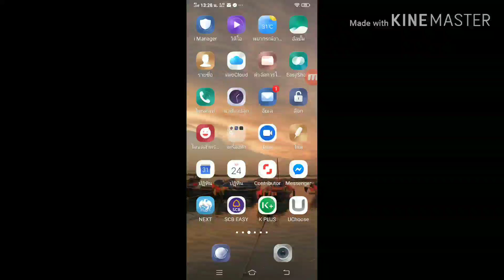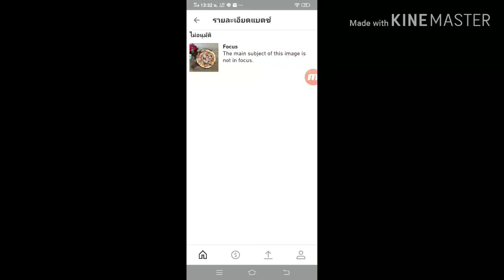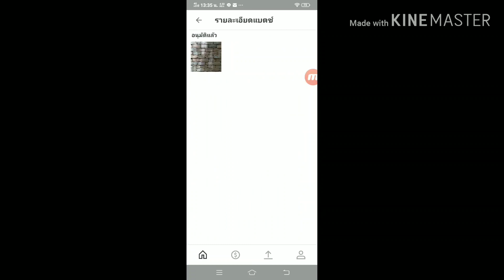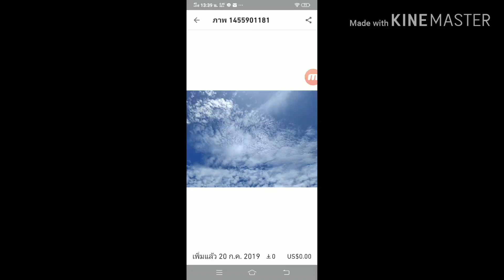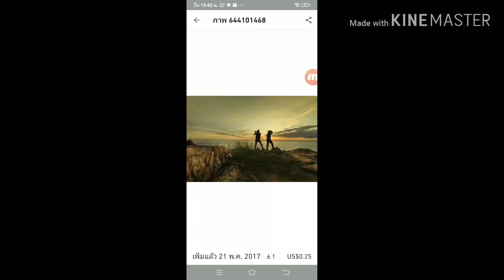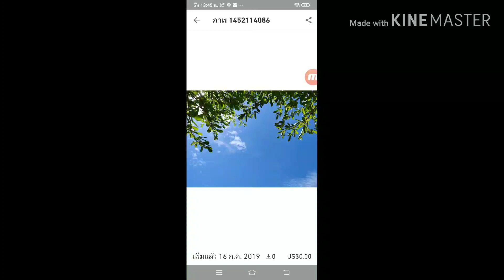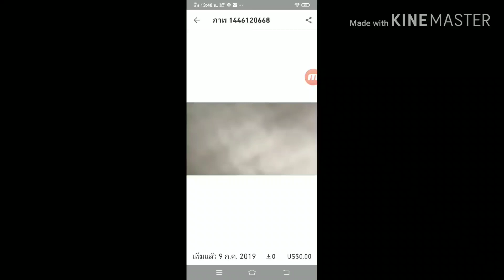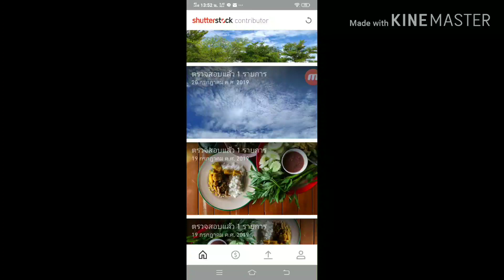เทคนิคการถ่ายภาพด้วยมือถือและการจัดองค์ประกอบภาพ ส่งขาย Shutterstock